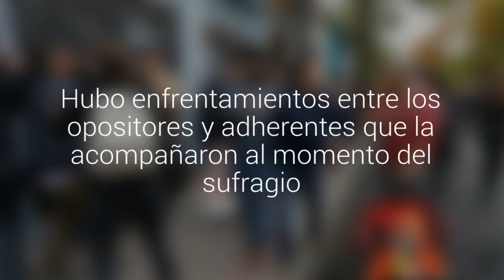Detractores de Carolina Tohá la funaron después que votara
Entre las consignas de los manifestantes, hicieron alusión a SQM: "Todos le pagan su candidatura". Hubo enfrentamientos entre los opositores y adherentes que la acompañaron al momento del sufragio.